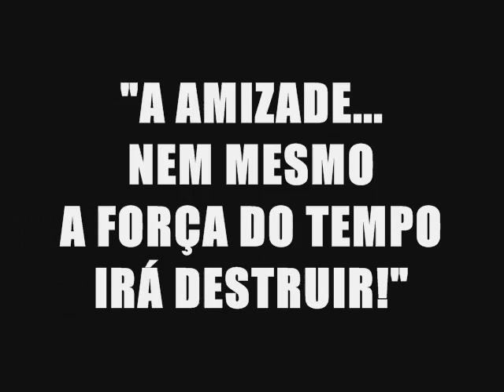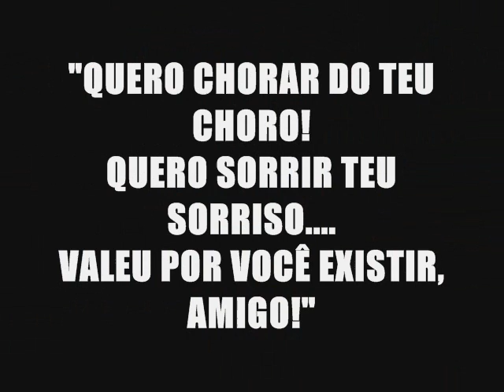*-* AMIGAS *-*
A AMIZADE